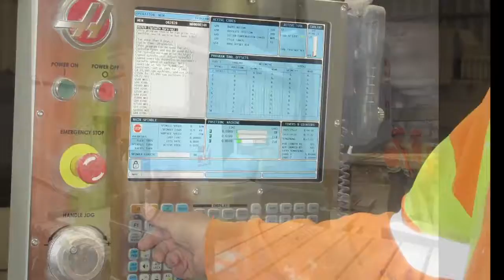Plastimach Used Thermoformers, CNC Routers, Die Cutters, Extruders, and Vacuum Forming Equipment